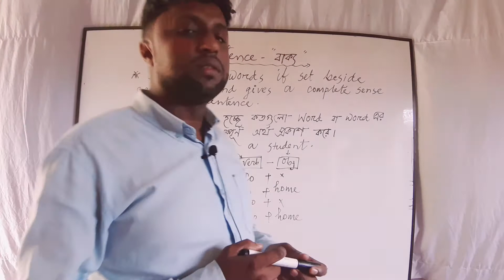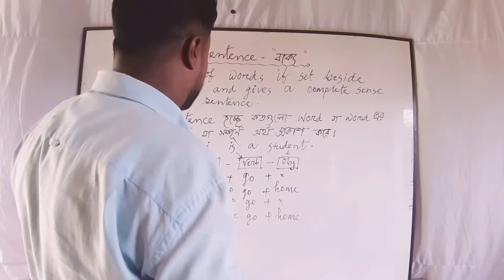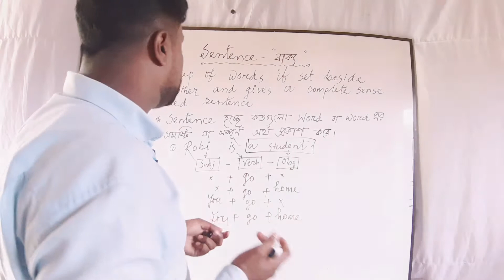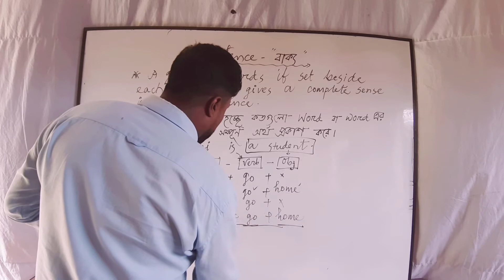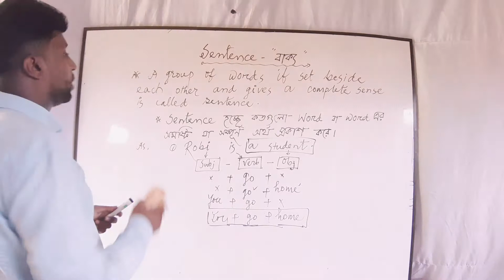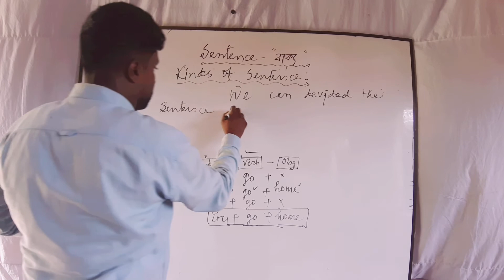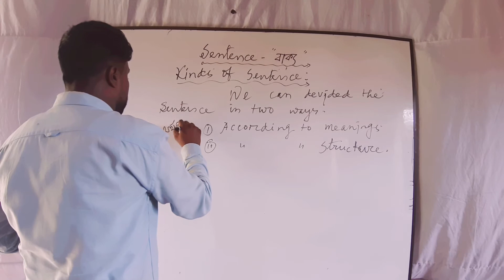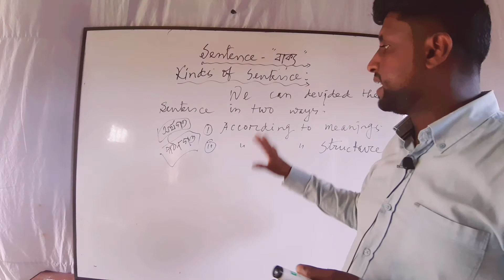Sentence and it's classifications.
What is sentence and what's it's classifications are discussed here.